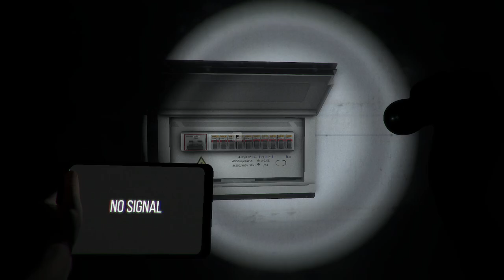CASE: Animatronics | Full Gameplay (Hardcore)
My first full gameplay in 60 FPS, i made sure i didn't trigger any glitches or bugs, the only 2 glitches that happened during gameplay were that the cat drops from the ceilling while being in ground once, and the wolf not camping in the archive hallway during the radio mission.

everything else is clean and smooth, no deaths, hardcore mode :)

Chapters
0:00 - The Dream
2:23 - an Old "Friend"
6:24 - The Wolf
12:19 - The Cat
13:53 - Ben's Office
27:18 - Survive until 3 AM
42:14 - The Owl
48:17 - Distract The Wolf
51:32 - The Game drags on
52:53 - Leave the Station
1:02:39 - Epilogue